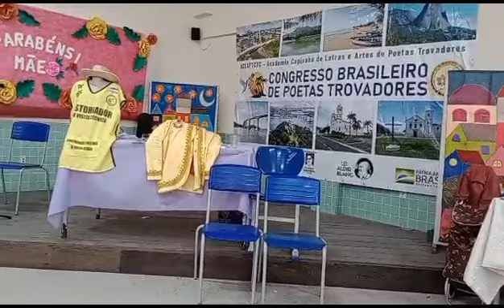Apresentação de Poetas do Rio de Janeiro com coordenação de Mariza Sorriso: Poeta Dalberto Gomes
XX Congresso Brasileiro de Poetas Trovadores Barra do Jucu ES
De 6 a 9 de JULHO de 2023

SUCESSO TOTAL PARA DESESPERO DOS INVEJOSOS:
BARRA DO JUCU RECEBE POETAS TROVADORES DE VÁRIAS CIDADES DO BRASIL DURANTE 04 DIAS DO XX CONGRESSO BRASILEIRO DA ACLAPTCTC, ACADEMIA CAPIXABA DE LETRAS E ARTES DE POETAS TROVADORES

XX Congresso de Poetas Trovadores Barra do Jucu ES Dia 06/07/2023

=== NEOTROVISMO É UM MOVIMENTO LITERÁRIO EM TORNO DA TROVA NO BRASIL: 1980 A 2023: 43 ANOS
 A Academia Capixaba de Letras e Artes de Poetas Trovadores, ACLAPTCTC, presidida pelo Poeta Capixaba Clério José Borges, em comemoração aos 43 anos de fundação do Clube dos Trovadores Capixabas, CTC e do movimento em torno da Trova no Brasil denominado Neotrovismo realizou no Auditório da UMEF Dr. Tuffy Nader, na Barra do Jucu, no Município de Vila Velha, no Espírito Santo o seu XX Congresso Brasileiro de Poetas Trovadores com o tema: A Trova como bem imaterial de natureza cultural.
Foram quatro dias, de 06 a 09 de julho de 2023, com Palestras, Debates, Oficina de Criação Poética e de Trovas, Lançamento e Relançamentos de livros, Saraus, Serenata, Poesia, Exibição de dois Filmes Documentários, Contação de Histórias, Música, Varal de Poesias, Exposição de Pinturas e de Artesanato e Missa (Celebração) em Trovas.

O XX Congresso Brasileiro de Poetas Trovadores da ACLAPTCTC foi uma confraternização de Escritores, Poetas e Artistas, em uma solenidade cultural que abrilhantou a Barra do Jucu e prestigiou e homenageou quem faz cultura no Estado do Espírito Santo e no Brasil.
O evento que durou 04 dias e, teve as presenças de Poetas de várias cidades brasileiras. Foram sucessos:
1) a Serenata, com um Mini Trio e o músico Lobão. A Troveata, com o Mini Trio e a Banda Marcial da Escola UMEF Senador João Calmon.
2) o Sarau em pleno Sábado pela manhã, na Praça Pedro Valadares, após o Desfile da Troveata.
3) Sarau no sábado de manhã na Praça: apresentação de 22 pessoas do Grupo de Percussão, do "Centro de convivência para a 3a Idade", de Jardim da Penha, Vitória ES, com o comando do Músico Prof. Paulo Bruni. 4) Dra. Margareth Gonçalves Pederzini, Acadêmica Titular da ACLAPTCTC e Presidente da ACALEJES, Academia de Letras Jurídicas do Estado do Espírito Santo. Mestre de Cerimônias na solenidade de posse Acadêmica no Sábado e na Serenata e na Troveata.
Na sexta-feira, dia 07 de julho de 2023, segundo dia do Congresso, pela manhã, os Congressistas se encontraram no Atelier do Pintor Kleber Galvêas, na rua Antenor Pinto Carneiro, 66, no Centro da Barra do Jucu, oportunidade em que o artista apresentou o acervo de mais de cem quadros, explicando alguns dos trabalhos, inclusive, o projeto "A Vale, A Vaca e A Pena" com obras expostas desde 1997, onde o Artista protesta contra a disseminação do pó de minério por meio da arte.

TROVADOR É QUEM FAZ A TROVA, UMA FORMA DE POESIA.
TROVA É UMA POESIA DE QUATRO VERSOS (LINHAS), COM RIMA E SENTIDO COMPLETO.

AUTOR E DIVULGADOR DO VÍDEO:
Escritor e Historiador Capixaba, Clério José Borges de Sant Anna é Comendador, título recebido na Assembleia Legislativa do Espírito Santo por indicação da Deputada Estadual Luzia Toledo em 7 de julho de 2015, quando Clério Borges recebeu a Comenda Mérito Legislativo Rubem Braga e o Título de COMENDADOR.
Clério José Borges nasceu em 15/09/1950, no bairro de Aribiri, Vila Velha, ES. É Casado com Zenaide Borges e pai de Clérigthom Thomes Borges e de Cleberson José Thomes Borges. Christal e Marina são suas netinhas. É Associado do Instituto Histórico e Geográfico do Espírito Santo e de várias Academias de Letras no Espírito Santo, no Brasil e no Exterior.
Fundador e 1º Presidente da ALEAS, Academia de Letras e Artes da Serra (Serra, ES).  Atual Presidente da ACLAPTCTC, Academia Capixaba de Letras e Artes de Poetas Trovadores, antigo CTC, Clube dos Trovadores Capixabas.

SERRA E CARIACICA, ES:
Clério José Borges é também Cidadão Serrano (Serra, ES). Título recebido em Solenidade da Câmara Municipal, no dia 26 de dezembro de 1994, concedido graças a indicação da então Vereadora Márcia Lamas.
Clério é ainda Cidadão Cariaciquense tendo recebido o título em solenidade da Câmara Municipal no dia 14 de Julho de 2022, por indicação do ilustre Vereador de Cariacica, Edson Nogueira.